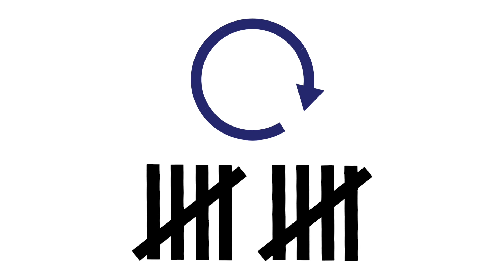Let's meet in Shinjuku (English prepositions in, on, at, by until)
0:00 Part ONE Just Listen
0:41 PART TW0 Listen and Repeat
1:40 PART THREE Listen and Repeat (with text)
2:46 PART FOUR Overlapping
3:23 PART FIVE Try the Conversation By Yourself (only pictures)

Too many people focus on gaining knowledge (like memorizing grammar rules) instead of building skills. English speaking, listening and pronunciation are skills, and it takes time and practice to master these skills. By following along step-by-step with this, and our other videos, we guarantee you'll improve your English speaking, listening and pronunciation.

You can  improve your speaking listening and pronunciation by yourself at home with our courses.
Udemy Courses:
A1 to A2 course:

Skillshare Courses:
A2 to B1 course: